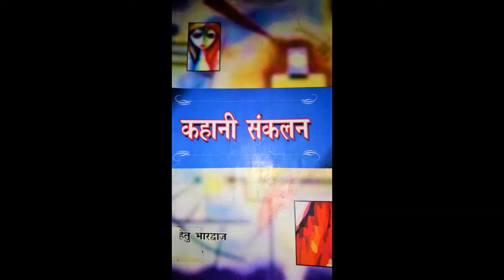B.A.Part-I द्वितीय प्रश्न-पत्र - अमरकांत की कहानी डिप्टी कलेक्टरी से व्याख्या,by Dr.Anita Yadav